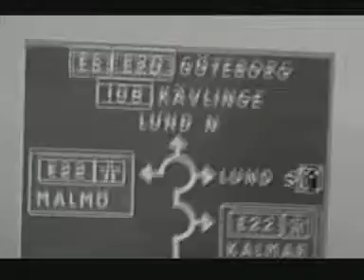Melotron-Tanz mit dem Teufel